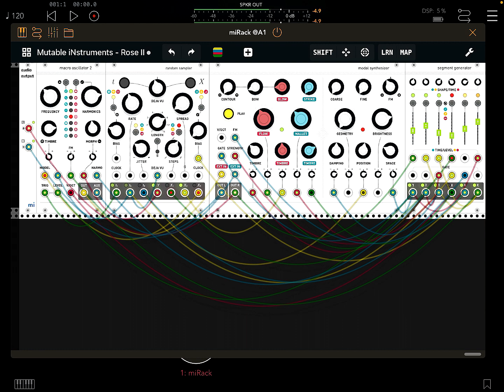Mutable Instruments - Rose II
For better experience  use Combustor + Bass-Mint + Freezr + SILO